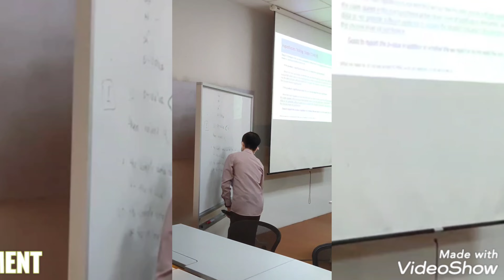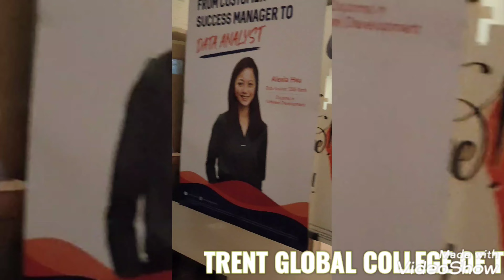TRENT GLOBAL COLLEGE OF TECHNOLOGY AND MANAGEMENT (SINGAPORE) 🇸🇬 full video of class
trent global collage is one of the best college in Singapore
you must show the video